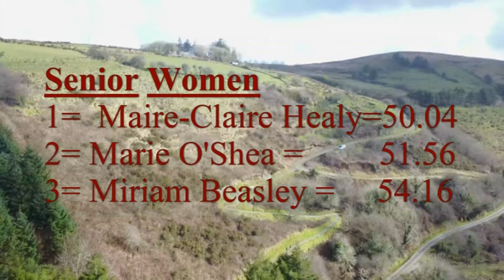MMRA Glanageenty Trail Race 2018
Highlights from the MMRA Trail Race held on 25 March 2018 in Glanageenty. Put together by John Lenihan.